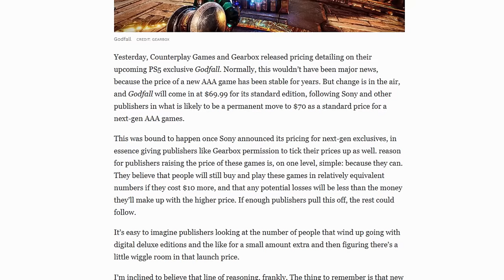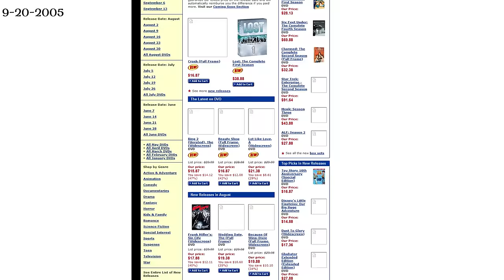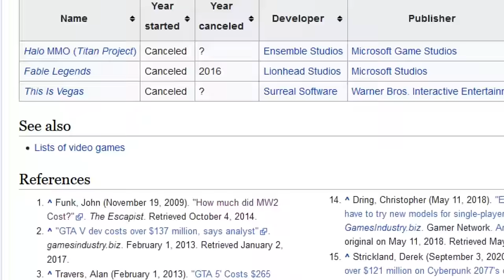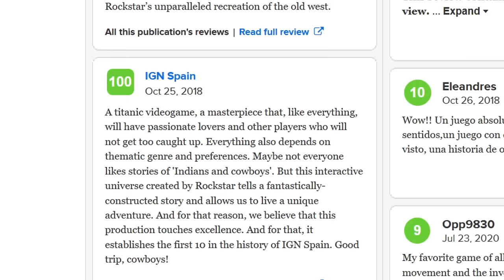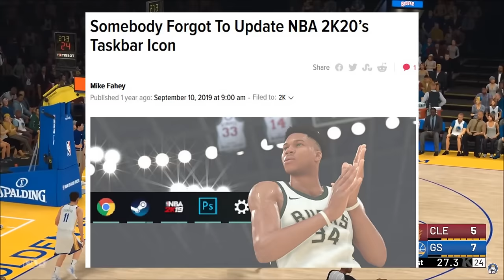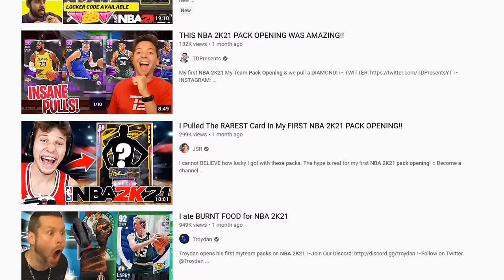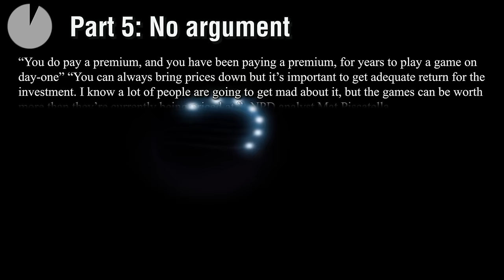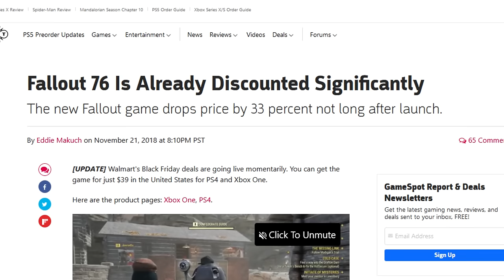Every argument for $70 games is bad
The $70 game is here, and along with it, a thousand articles explaining very vaguely how the price bump is absolutely necessary! Right?

This video kind of got out of control... but someone had to make it!